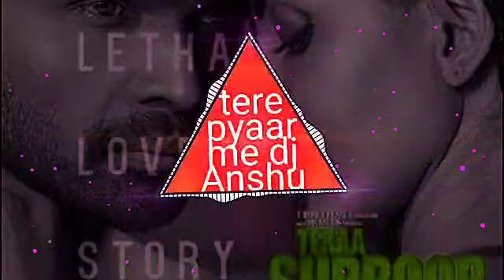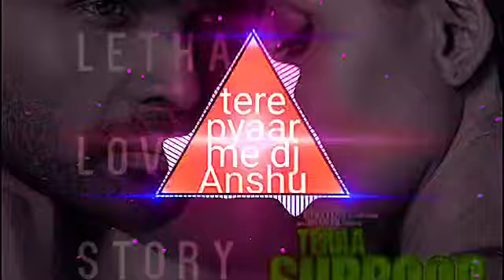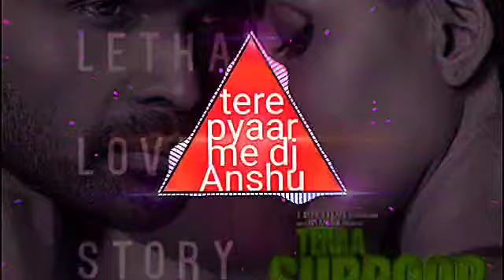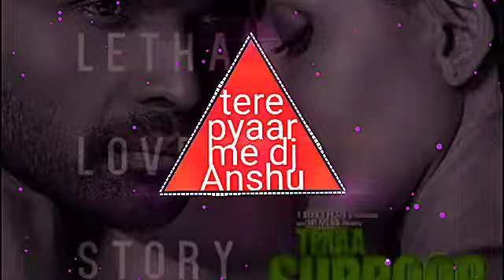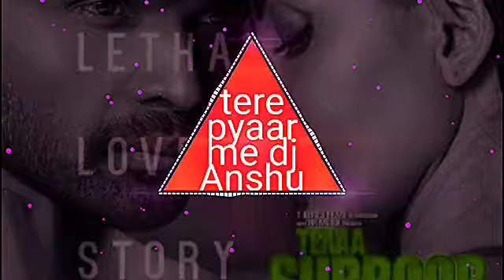Tere💕🔥 pyaar 💔me(sad love mix) dj Anshu Ans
dj Anshu dj vivek Ambedkar
dj Jagat dj vikkrant dj snk sunil